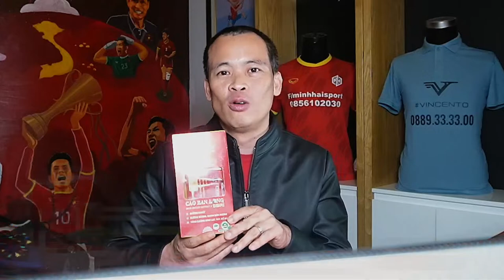Sốc: HLV Kiatisak rời HAGL - về CAHN - Bầu Đức mời HLV Park Hang Seo?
Sốc: HLV Kiatisak rời HAGL - về CAHN - Bầu Đức mời HLV Park Hang Seo? Hãy cùng nói về Bầu Đức - HLV Park Hang Seo - HLV Kiatisak - CAHN và HAGL nha